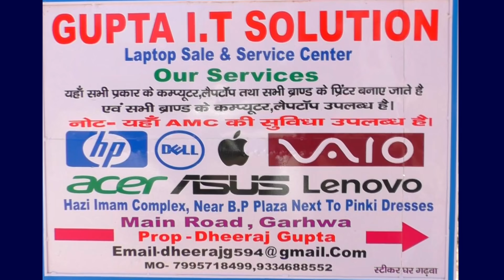घर-घर जाकर नगद राशी का वितरण किया गया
उंटारी रोड (पलामु) -उंटारी रोड प्रखण्ड अंर्तगत कुलही गाँव के विधालय के प्रधानाध्यापक  प्रमोद चौधरी के द्वारा  शोशल डिसटेंसिंग का पालन करते हुए. नामित बच्चों के घर-घर जाकर नगद राशी का वितरण किया गया/मिले जानकारी के अनुसार लांकडाउन में सभी स्कूल बंद होने के कारण मिड डे मील का भोजन नहीं मिल पा रहा है, लॉकडाउन के कारण बच्चों को खानपान में कोई कमी न हो, इसे देखते हुए सरकार के निर्देशानुसार चावल एवं नगद राशी का वितरण किया जाना था, जो पहले ही चावल का वितरण किया गया था/ लेकिन नगद राशी के अभाव में बच्चों को पैसा नहीं मिल पाया था. जो आज वितरण किया गया/प्रमोद चौधरी के द्वारा यह भी कहा गया कि  लॉकडाउन का पालन करें, घर पर रहें सेनिटाइजर का प्रयोग करें, और लोगों से दुरी बनाकर रहें बचाव हीं इसका ईलाज है/मौके पर उपस्थित वाड सदस्य नारायण चौधरी सलेंद्र कुमार.आशिष चौधरी.प्रमोद चौधरी इत्यादि उपस्थित थे/